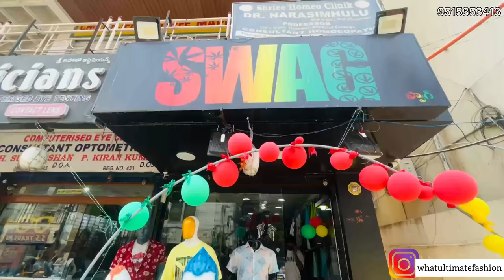₹1/- Cargo / T-shirts Unlimited Offers on Brands in Swag/what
ADRESS -:
WHAT SHOP NO 1

Sai vijay towers, saibaba temple lane
DILSUKH NAGAR HYDERABAD

INSTA ID 💚💚💙